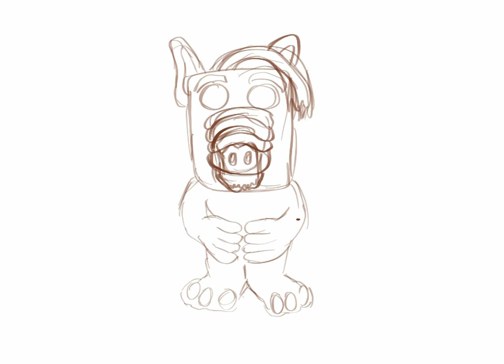Pop Wishlist: Alf + Chase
With all the retro Pops Funko makes how is there not an Alf Pop yet? This one has a chase with his favorite meal.